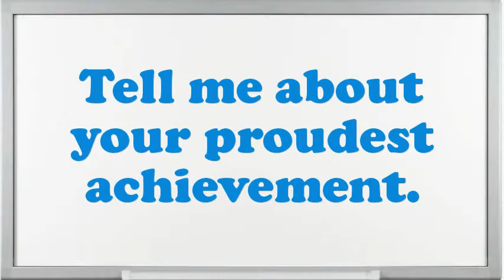Infrastructure Manager Interview Questions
Interview Questions for Infrastructure Manager.What are your professional objectives for an Infrastructure Manager?Example when you went above and beyond the call of duty.What encouragement preparation would you demand being capable to do this Infrastructure Manager job?What was the most complex assignment you have had?How many projects simultaneously you have worked as an Infrastructure Manager?